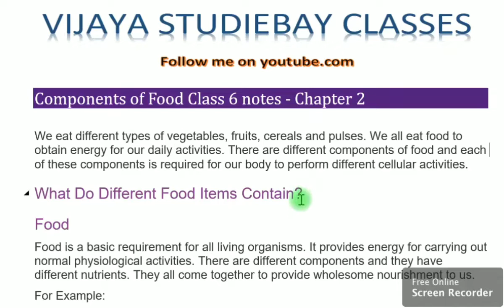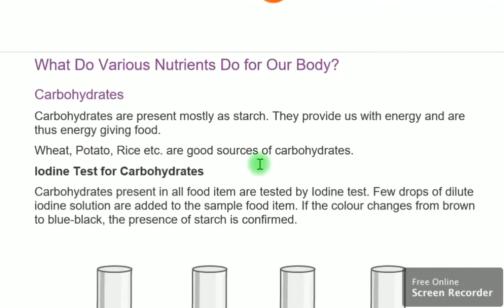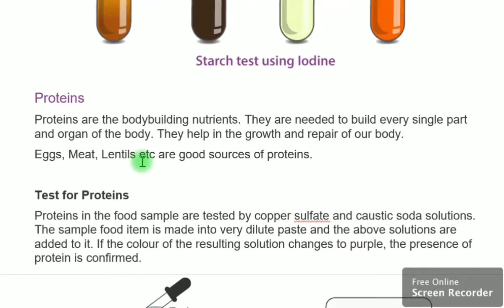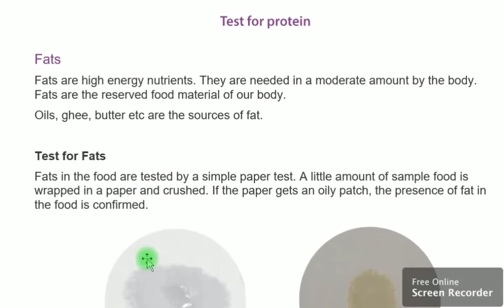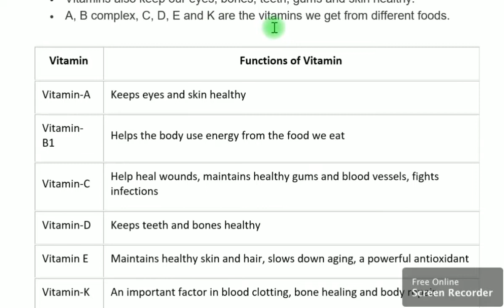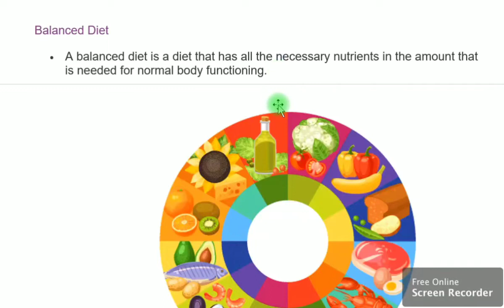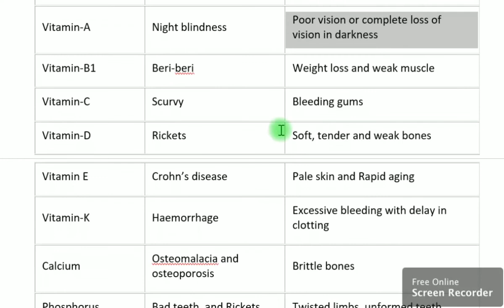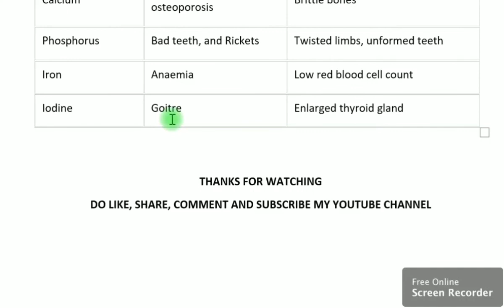Components of Foods | Chapter 2 | Class 6 | Science